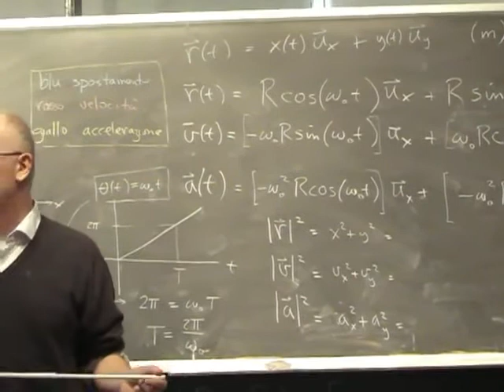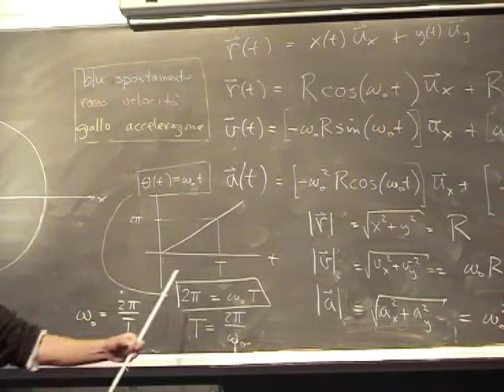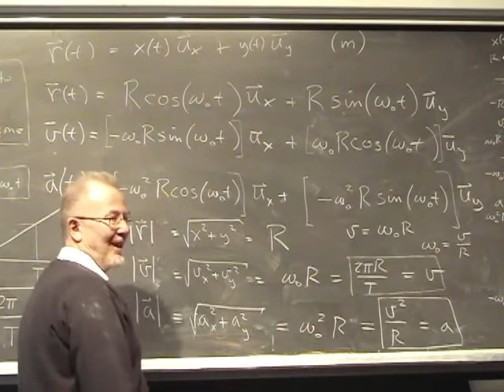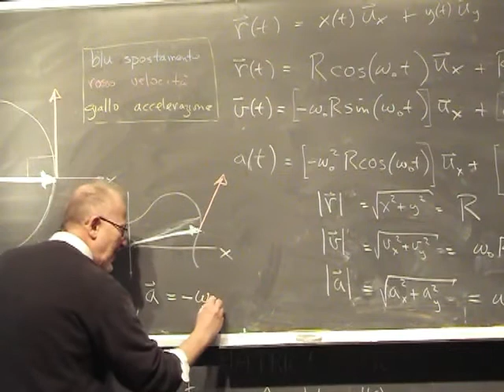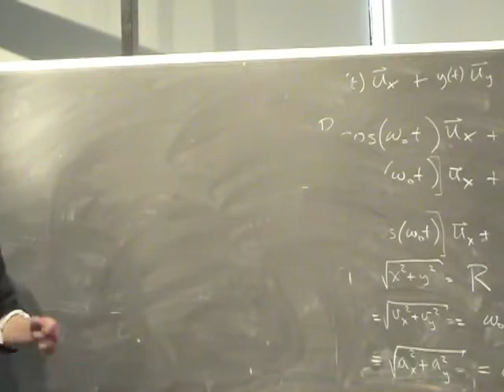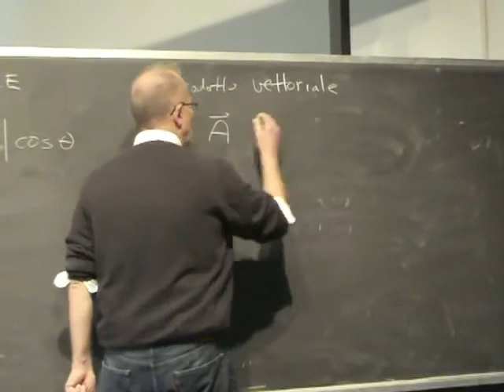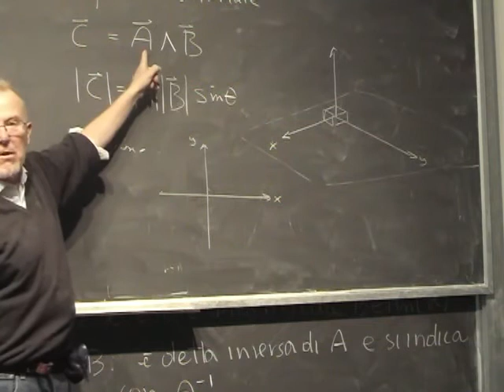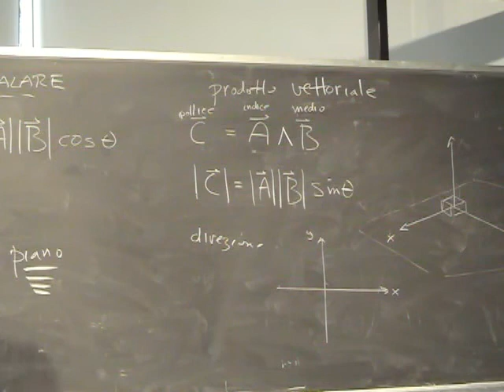Fisica Generale Lezione 3 Università Parte 2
Argomenti della Lezione:

Moto circolare uniforme